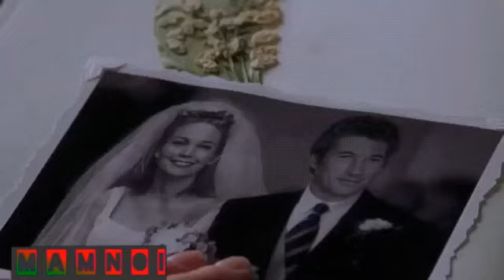A pasal a khamlo,midang a in hawlh tir😨 enge thleng zel ang?? / Mizo Movie Recap